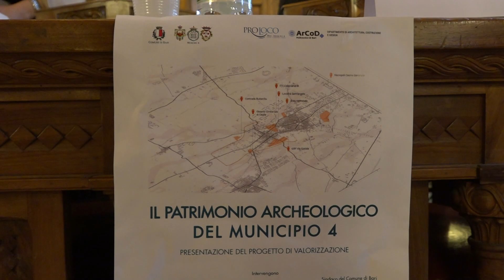Il Municipio IV è un 'museo a cielo aperto': così si valorizza il patrimonio archeologico